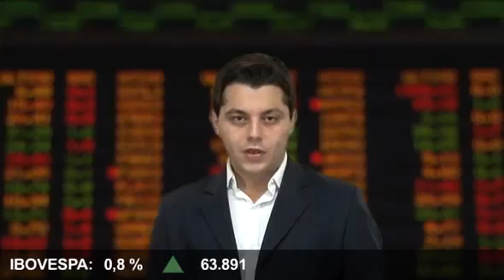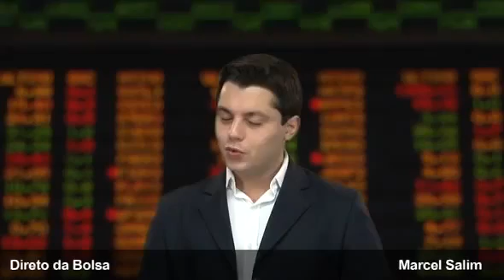Direto da Bolsa por EXAME.com - 2ª Edição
Direto da Bolsa com Marcel Salim | EXAME.com